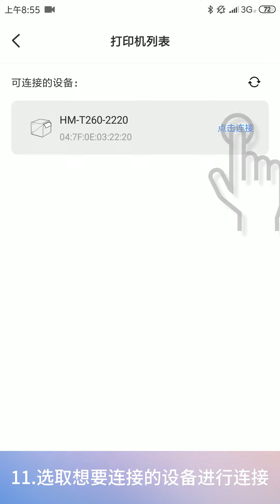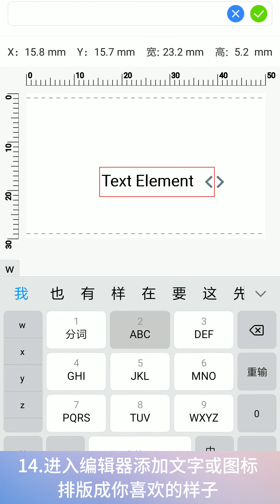【HPRT】 T260 Operation Demonstration